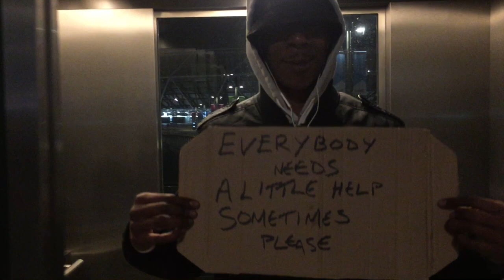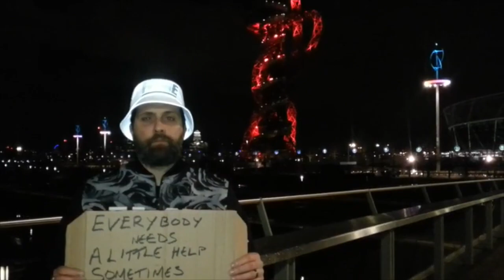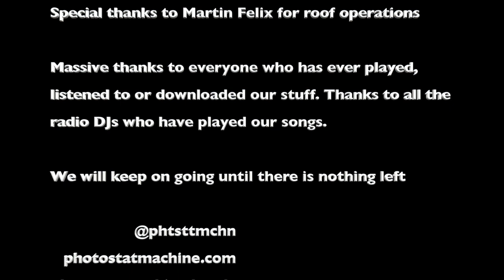Everybody Needs A Little Help Sometimes Please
A music video to accompany the Photostat Machine single 'Everybody Needs A Little Help Sometimes Please'